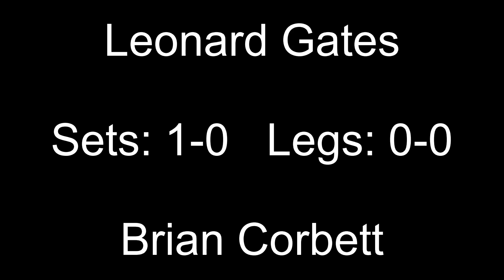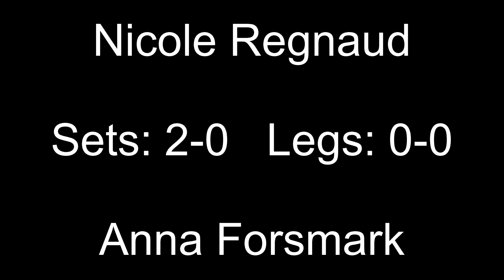WDF World Championship 2023 Session 4 Predictions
First Round (Men & Women)
Thomas Junghans v Mike Gillet
Suzanne Smith v Victoria Monaghan
Benjamin Pratnemer v Davie Kirwan
Leonard Gates v Brian Corbett
Nicole Regnaud v Anna Forsmark
Antony Allen v Dennie Olde Kalter